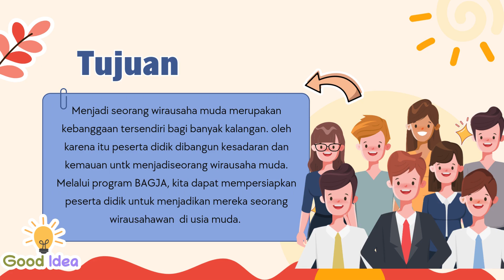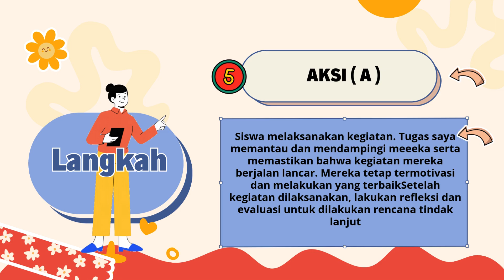LK Modul 2.6 "Sukses Menjadi Wirausaha Muda" //Pelatihan Guru Penggerak Jawa Barat // Tari Setya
Video ini berisi tentang  aksi nyata LK Modul 2.6 Pelatihan Guru Penggerak Jawa Barat